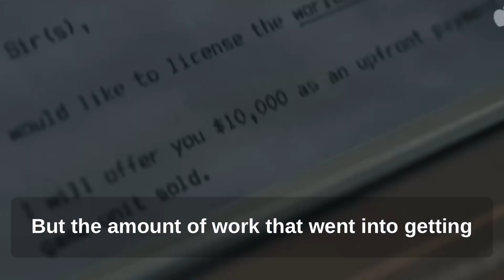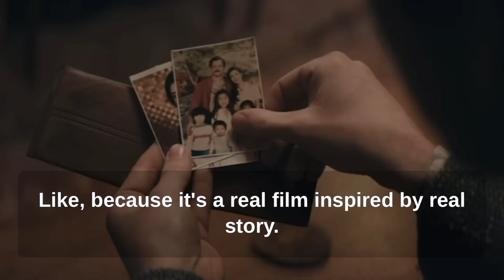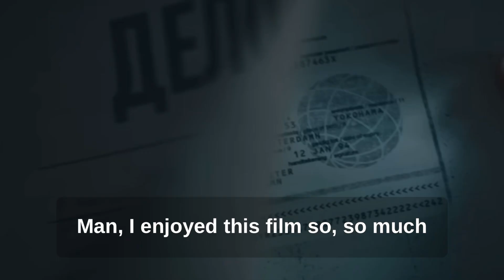Tetris - Movie Review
Henk Rogers discovers Tetris in 1988, and then risks everything by travelling to the Soviet Union, where he joins forces with inventor Alexey Pajitnov to bring the game to the masses. Here's my review for TETRIS!